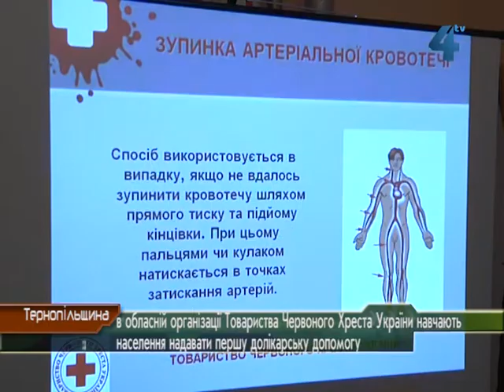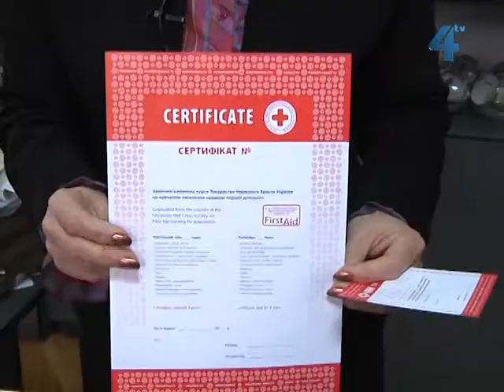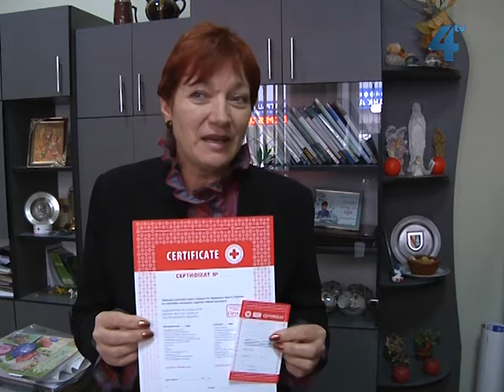Журналістів вчили надавати першу допомогу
Людина втратила свідомість, скаржиться на біль у грудях, підвернула ногу, у когось трапилась кровотеча, когось на ваших очах укусив собака чи бжола. Ви не знаєте, що робити у таких випадках? Хочете навчитись? Вам дорога у Червоних Хрест. В Тернопільській обласній організації Товариства Червоного Хреста України навчають населення надавати першу долікарську допомогу. Рівень викладання на курсах отримав визнання Єропейського референс-центру. Першими курсантами були вісім тернопільских журналістів. Я також спробувала і переконалась. Це цікаво. Не просто, але можливо. А, головне, необхідно.